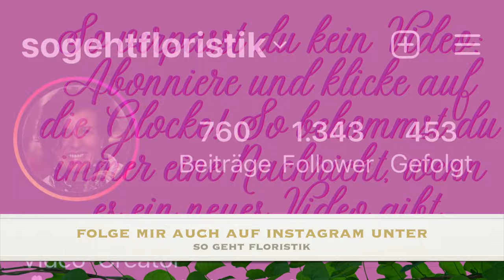Zauberhafter Oster-Strauß mit Wachteleiern im Nest- das Geschenk/ die Deko zu Ostern DIY-Anleitung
Die Osterdeko steht schon lange aber ein frischer Strauss mit einem Nestchen erfreut das Auge im eigenen Heim oder die Gastgeber einer Ostereinladung ganz besonders. Deswegen zeige ich dir mit dem letzten Ostervideo für dieses Jahr einen knuffigen Osterstrauss und wie du ihn ganz leicht selber binden kannst. Viel Spass beim nachmachen ;-))))

deiner Margit

Margit Strak
Freischaffende Floristin